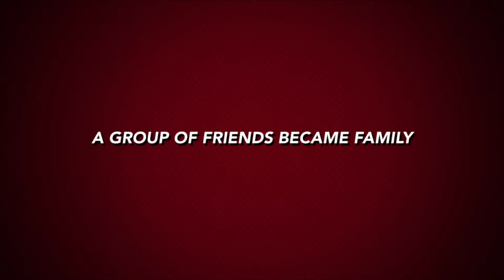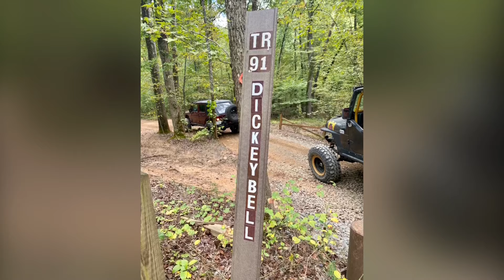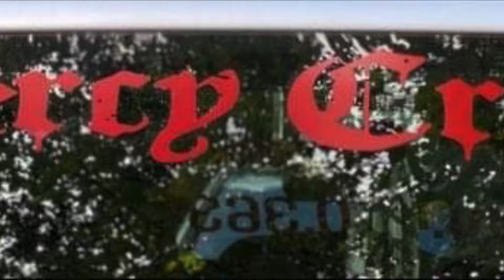Dickey bell the crawlers way the movie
Dickey bell Jeep badge of honor, Jeep life, Uwharrie National Forest

NC 4x4 trail
Jeep adventures North Carolina
Wrangler off road
JKU off road